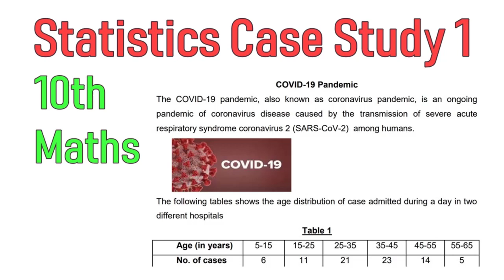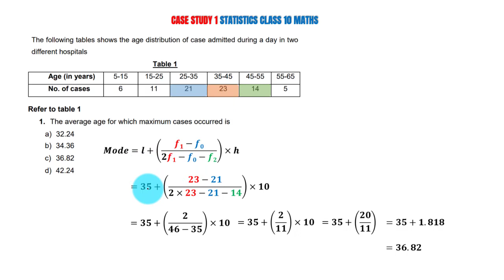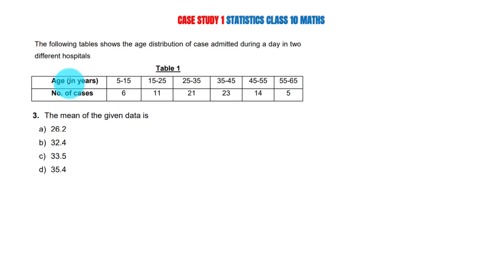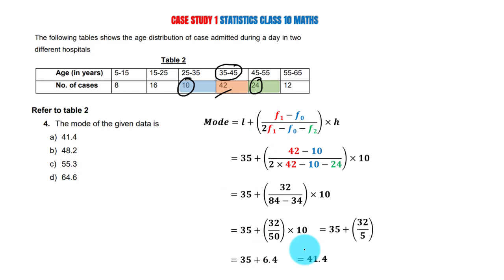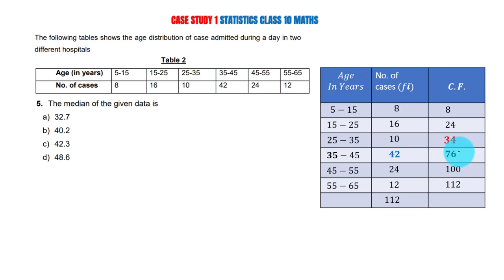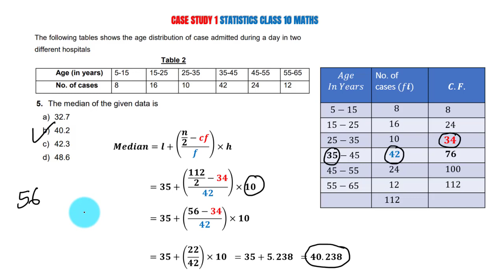Case Study Class 10 Maths CBSE Question Bank Solution || Statistics Case Study 1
Case Study Question Bank Class 10 Maths Solution. Statistics Case Study 1 Maths Class 10 Solution Question Bank. The COVID-19 pandemic, also known as coronavirus pandemic, is an ongoing pandemic of coronavirus disease caused by the transmission of severe acute respiratory syndrome coronavirus 2 (SARS-CoV-2) among humans.
The following tables shows the age distribution of case admitted during a day in two different hospitals.
Refer to table 1
1. The average age for which maximum cases occurred is
a) 32.24
b) 34.36
c) 36.82
d) 42.24
2. The upper limit of modal class is
a) 15
b) 25
c) 35
d) 45
3. The mean of the given data is
a) 26.2
b) 32.4
c) 33.5
d) 35.4
Refer to table 2
4. The mode of the given data is
a) 41.4
b) 48.2
c) 55.3
d) 64.6
5. The median of the given data is
a) 32.7
b) 40.2
c) 42.3
d) 48.6